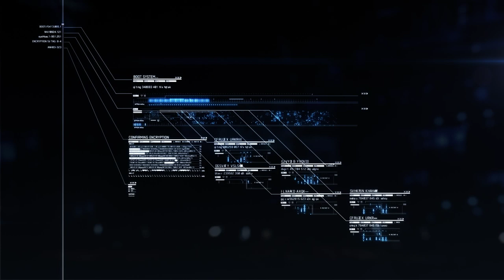July 12th 2019: Operation Two Pairs | Patrick "PJ" James Becket (Crow 3)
Unfortunately I was not able to upload this video on the specific date because of real life issues. Didn't know when to post it, so I am posting it now along with the 22nd of July video right after it. This time not a Belkan/AWWNB squadron, but rather PJ.

Check out my Instagram and be the first to see new WIPs

My specs:

CPU: Intel(R) Core(TM) i5-2500K CPU (overclocked to 4GHz)
GPU: Nvidia GeForce GTX 1070 (Palit Gamerock)
RAM: 16GB
OS: Win 10 64-bit
1TB HDD and 500GB SSD

Games actively modded:
GTA V
GTA IV (including EFLC)
GTA SA
HAWX
FSX